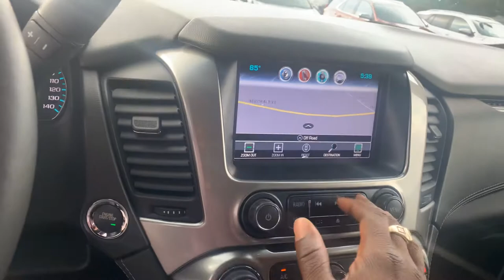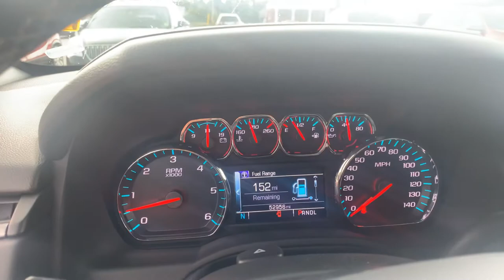2018 Chevrolet Suburban Premier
52K miles
Tungsten with black leather
Navigation
Back up camera
Captain chairs
Safety package
Wireless charging
Memory seats
Tow package